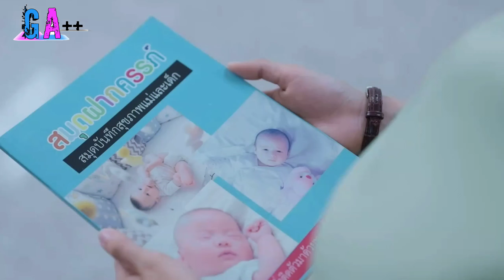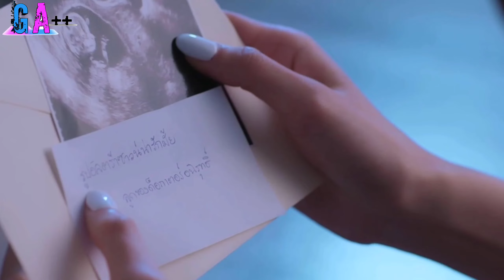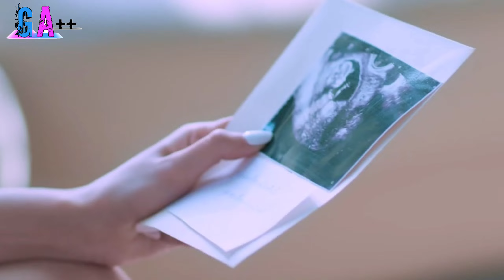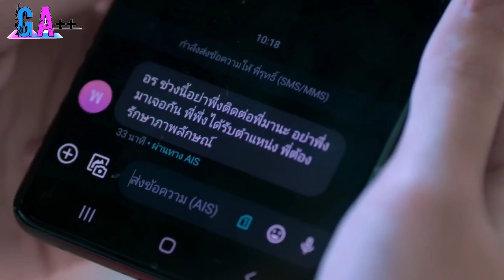THE WIFE PART 20| Istri sah melabrak pelakor yang adalah sahabatnya sendiri.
Dr. Aniroot dan Dr. Winaka adalah pasangan suami istri yang tampak bahagia, bergelimang harta dan dihormati. Namun, kenyataannya hubungan mereka selalu saja dipenuhi masalah. Salah satunya adalah Dr. Aniroot yang ternyata seorang playboy dan memiliki banyak selingkuhan.